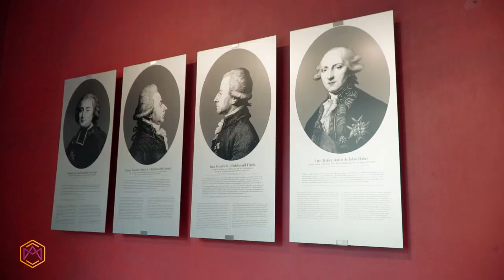Exposition sur le Duc de La Rochefoucauld-Liancourt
François Alexandre Frédéric de La Rochefoucauld-Liancourt, « notre bon Duc », est méconnu du grand public. Le château de La Roche-Guyon, où il a vu le jour, a réparé un peu cette injustice en organisant cet automne une exposition entièrement dédiée au grand homme politique.

Retrouvez nos reportages, interviews et le meilleur des conférences des Groupes Professionnels Arts et Métiers, en accès libre